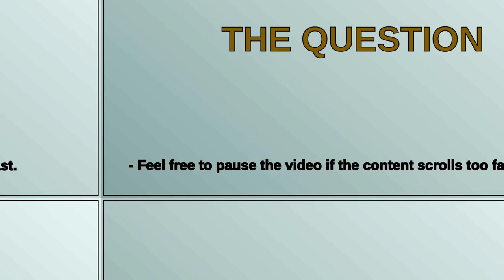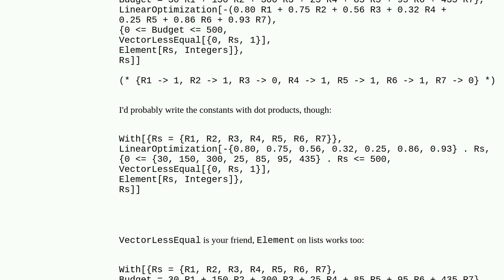How to more efficiently code integer constraints in LinearOptimization and Maximize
A special thanks goes out to the community

  mathematical-optimization